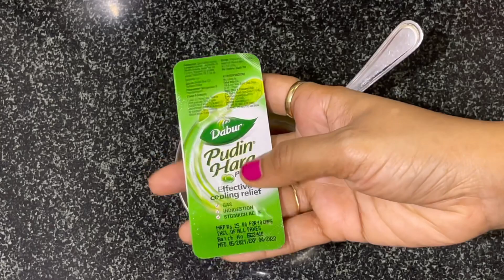दो दिन में पुराने से पुरानी दाद खाज खुजली की छुट्टी कर देगा ये नुस्खा | Fungal Infection Treatment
LG (7 KG Front Load Washing Machine)
4k QLED TV (Similar Link)

Mi air purifier
Best buying link (MI Power Bank)

buyBuy Any Product from Amazon